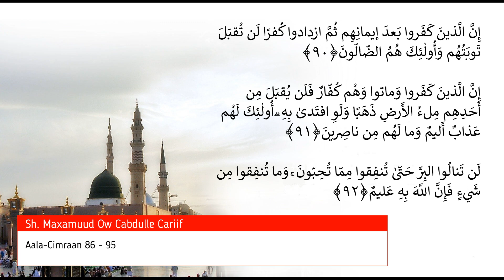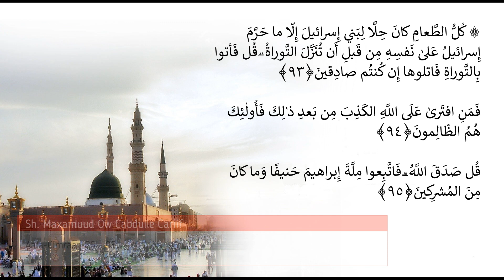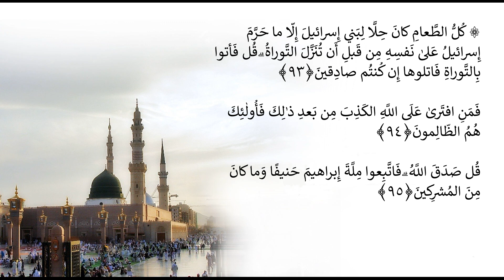Casharka 55aad | Aala-Cimraan 86 - 95 | Tafsiirka Quraanka | Sh.Maxamuud Ow Cabdulle Cariif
sheekh cariif
sheekh maxamuud
cabdulle cariif
Tafsiir,
Quraan,
Kariim,
Shiikh,
Maxamuud,
Ow,
Cariif,soomaali,shikh,Cabdulle
Tafsiir
ow cariif
sheekh
sheekh cariif
Shiikh
Maxamuud
aw
Ow
Cabdulle
Cariif
Quraan
quraanka
Kariim